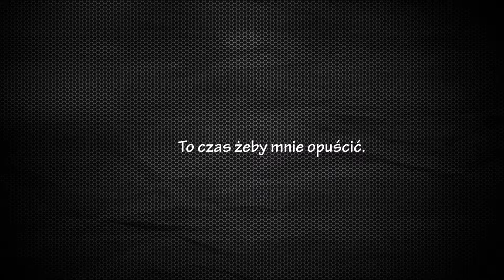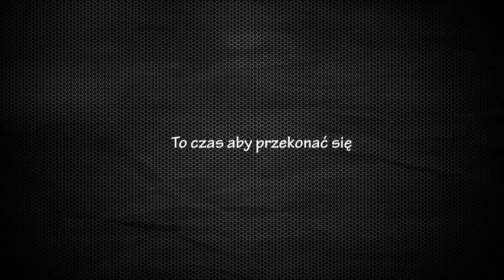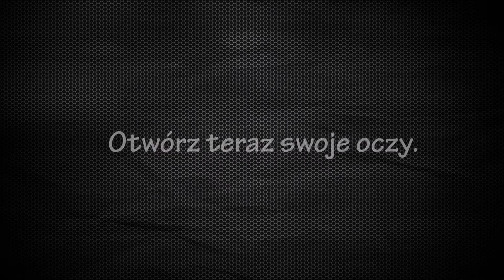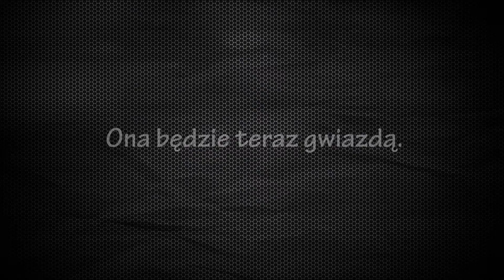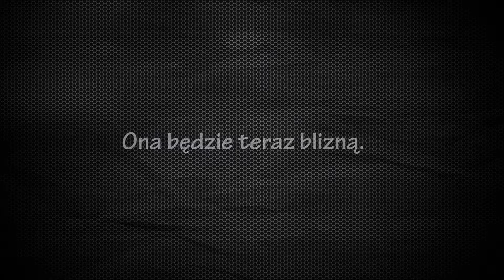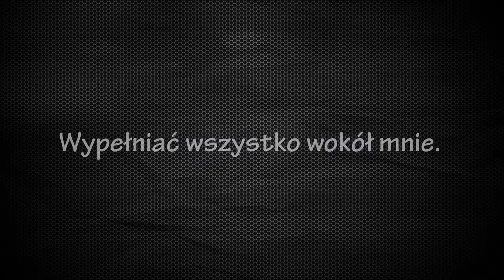Andrew Belle - Open Your Eyes | tłumaczenie (napisy pl) ⤵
Soundtrack: Grey's Anatomy - Chirurdzy, The Fosters, Jane by Design, One Tree Hill - Pogoda na miłość;